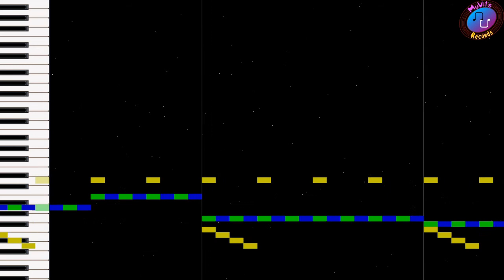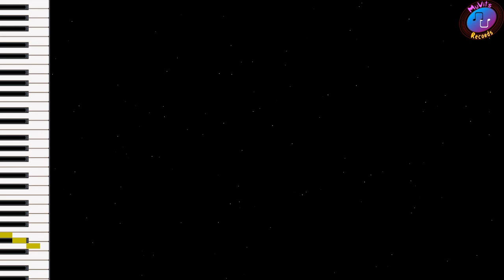Technomarch Unstoppable Extended ~ Техномарш Неостановимый Увеличенный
2019